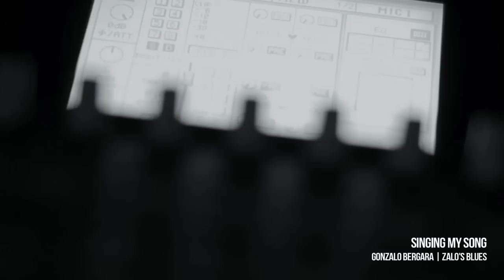Gonzalo Bergara - Zalo's Blues - Singing My Song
Dirección: Cristian Holzmann

Gonzalo Bergara: Guitar and Vocals
Maximiliano "Maki" Bergara: Drums
Mariano D'Andrea: Bass

Productora: PICO

Producción general: Paola Hidalgo

DF: Cristian Holzmann

Cámara: Javier López

Edición / Montaje: Cristian Holzmann

Mezcla y Mastering: Facundo Rodriguez